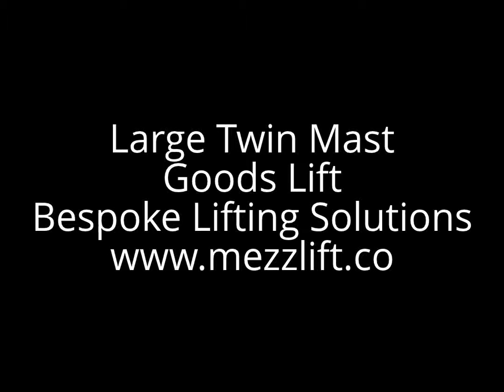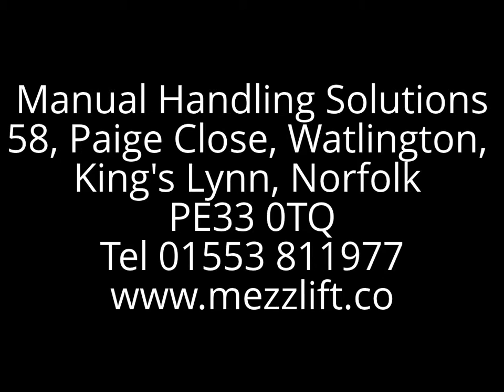Bepoke Hydraulic Mezzanine Goods Lifts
Goods Lifts, Specialist Lifts, Custom Lift, Bespoke Lifts, UK, Goods Lift. Bespoke Materials Handling Equipment and custom designed Lifting Equipment - Advance to another level from (MHS.COM Ltd) Manual Handling Solutions provides some of the most advanced handling equipment available from standard products to a bespoke solution.

Our range of lifting equipment and materials handling products are by far the most sophisticated and technically advanced and manufactured to the highest standard.

As a Handling Solutions provider our goal is to work closely with our customers and bring the most technically advanced handling products - solutions to market.

"Innovative Handling Solutions to help you manage the ups and down's of your business"